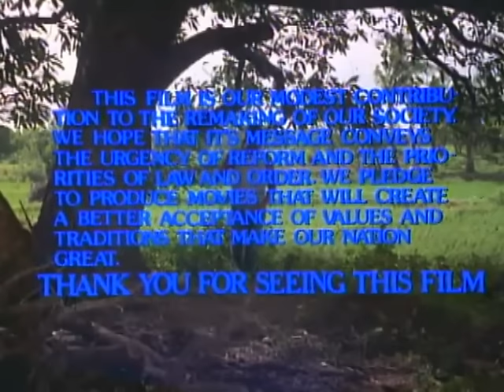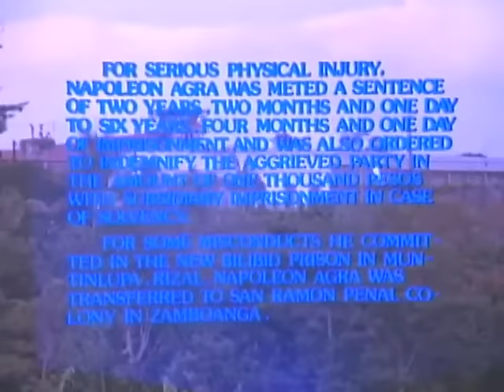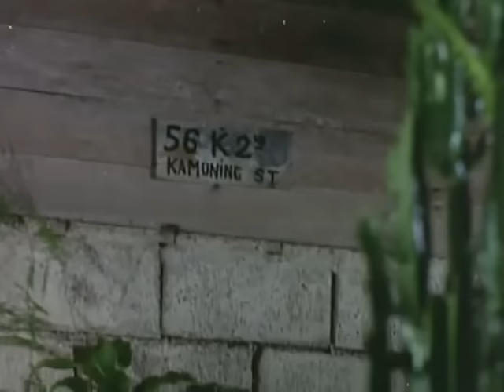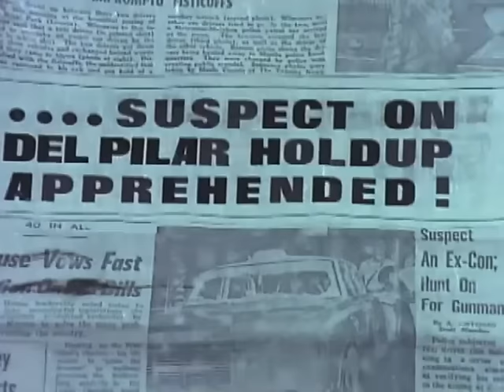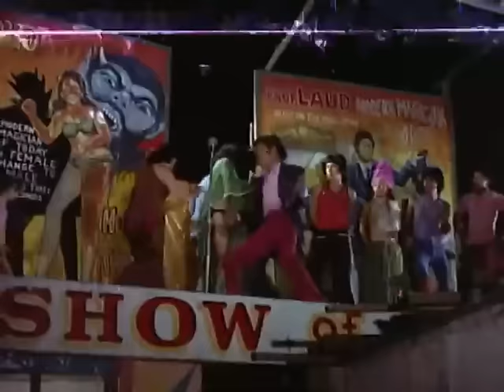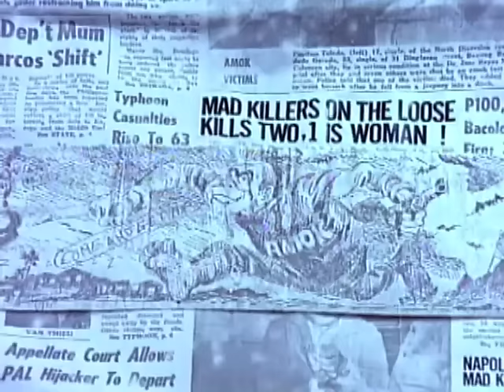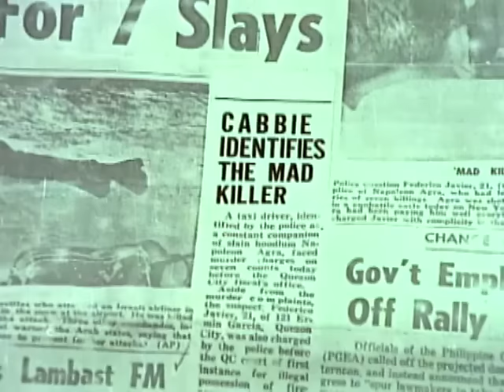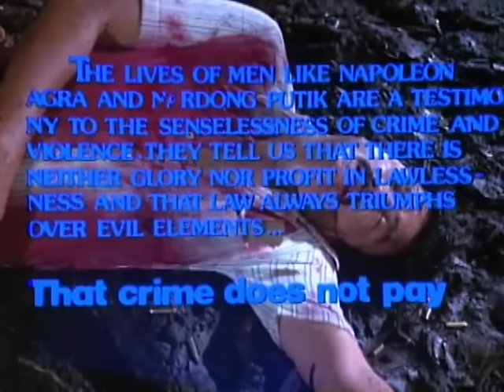Classic Pinoy Movie (Ramon Revilla Sr.)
Napoleon Agra (1978)